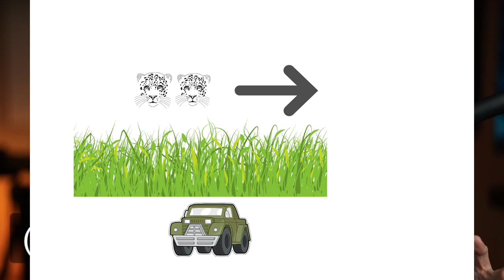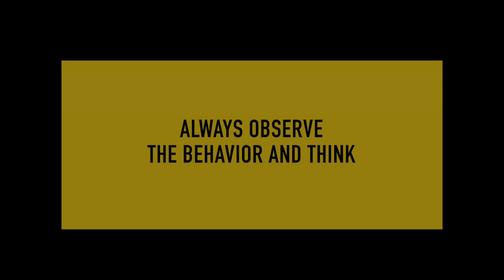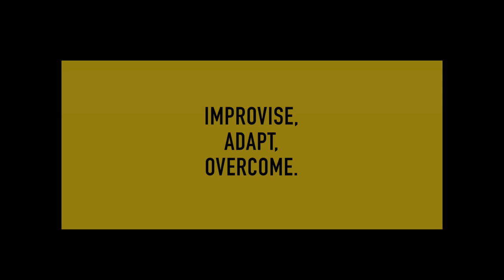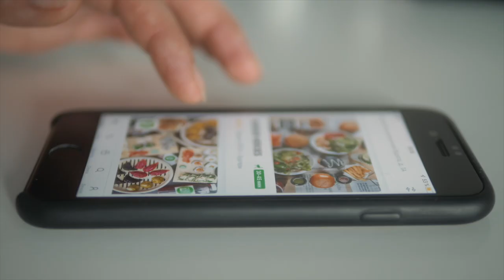Ultimate leopard photography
Today I am going to share with you one big tip for photography. When we go to take photos, most of the time the condition is never what we expected, but time and again, the worst situation can create the best photo. And sometimes one can ruin the best opportunity if they don’t improvise in the field. So improvise is the key. I will explain to you why.

🏆 My Goal 🏆

My goal is to share strategies on how I take photos that move people even if the condition is challenging "low light, fast action, tough sighting).

2. Canon R3: Should I wait? Only 24MP? Eye control eye focus? Vs R5 and Sony A1